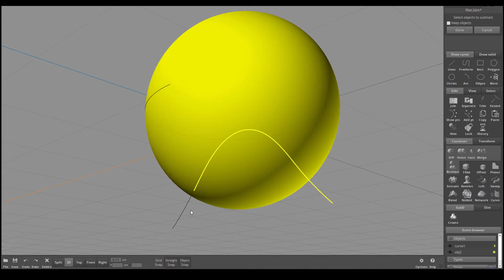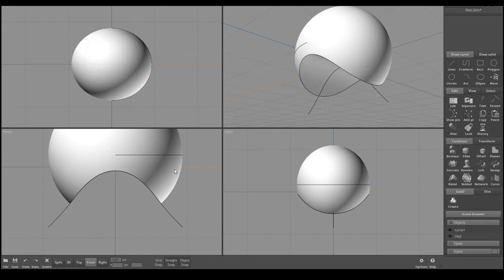Moi 3d | FILLET FIX